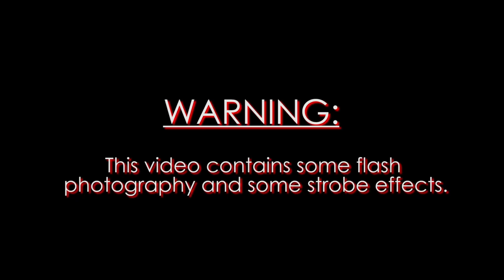Remastered Experience Rotterdam - Modern Visual Show of Classic Masterpieces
New Amsterdam Travel Video- Remastered Experience in Rotterdam is an unbelievable visual and audio experience where masterpieces from old Dutch masters are re-worked into a state-of-the-art digital presentation by the new Dutch masters of today.
Through 6 rooms with 60 projectors and the biggest LED screen in Europe, the works of Mondriaan, Rembrandt, Van Gogh, Vermeer and others become larger than life, completely surrounding you in this almost 3-D fantasy world of mind-blowing images and a rich, awesome soundtrack. Thank you to David from International Locals Amsterdam for the invitation.